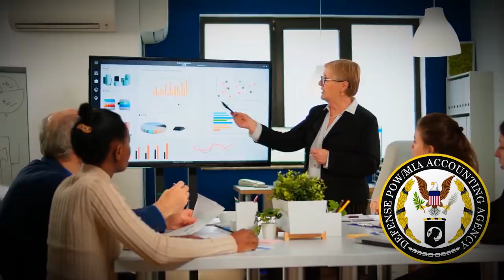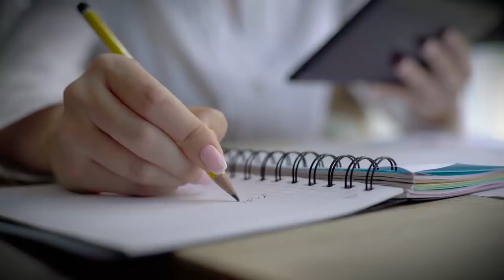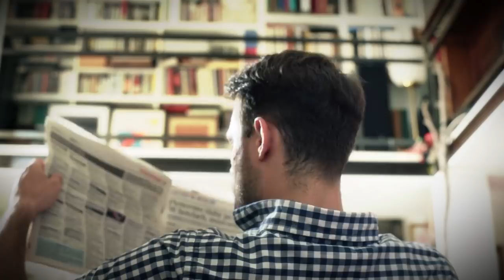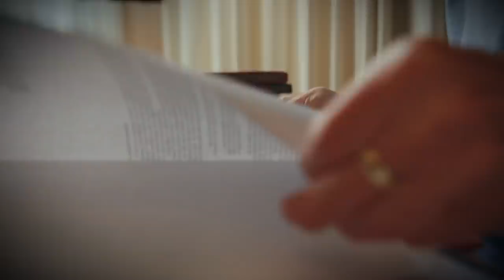10 Biggest Mysteries From World War II That Have Finally Been Solved!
From submarines that went AWOL for decades, to strange blocks washing up on the beach in Florida, here are 10 mysteries from World War II that took decades to solve!